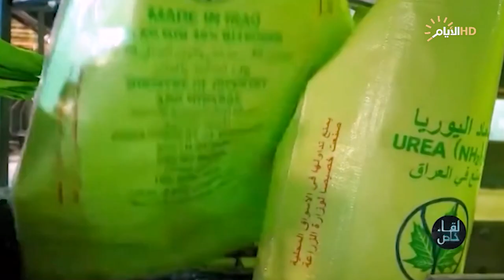لقاء خاص مع محافظ واسط د. محمد جميل المياحي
تقديم: ظفر علي